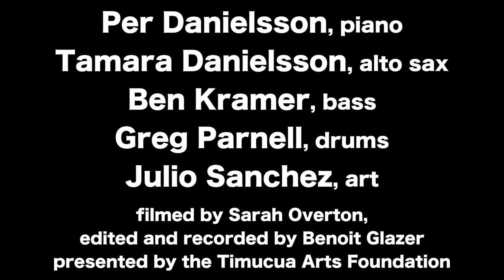Per Danielsson Trio at Timucua -trailer-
Here is a short trailer of a great set by the Per Danielsson Trio at Timucua in March 2018.